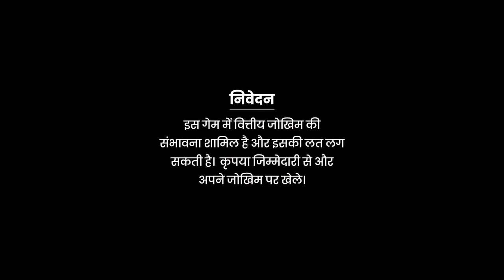Teen Patti se paise kaise kamaye / मैंने जीते ₹1440 बैंक प्रूफ Teen Patti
Teen Patti Plus
Teen Patti master
Teen Patti win

Teen Patti Rummy

andar bahar Teen Patti

Teen Patti Paytm

Teen Patti chsh

कृपया ध्यान दें इस गेम में वित्तीय जोखिम की संभावना शामिल है अपनी समझदारी से खेलें यह सिर्फ एक रिव्यू वीडियो था